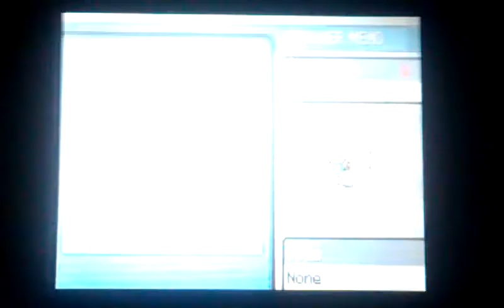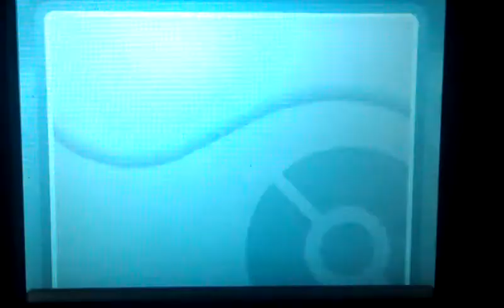Let's Play Pokemon Soul Silver Part 5: Sprout Tower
In this part we finally go to Sprout Tower and battle the old man at the top. Do we win or lose? Watch this part to find out.